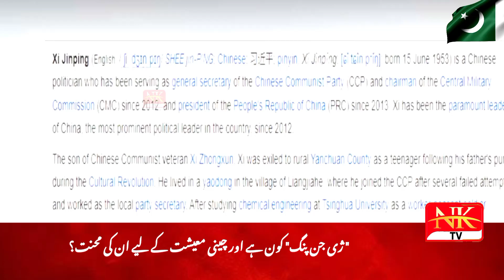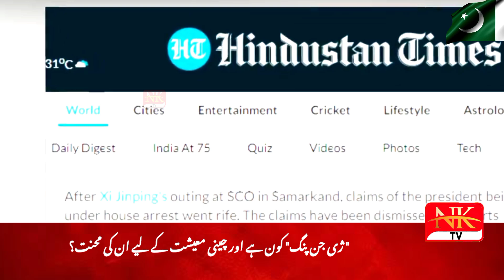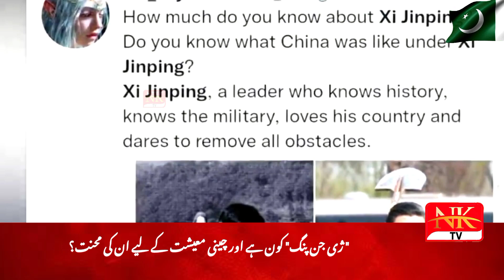Who Is "Xi Jinping" and His Hard Work For Chinese Economy | Xi Jinping Updates | NKTVPK